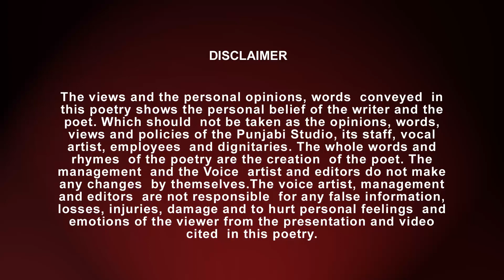ਕਿਸਾਨ ਬਚਾਈਏ - ਡਾ. ਸਵਰਨਜੀਤ ਸਿੰਘ ਨਾਨਕਸਰ ਸੌੜੀਆਂ || (ਕਲਮਾਂ ਦੇ ਸਿਰਨਾਵੇਂ #173)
Program : ਕਲਮਾਂ ਦੇ ਸਿਰਨਾਵੇਂ  173
Poem :       ਕਿਸਾਨ ਬਚਾਈਏ
Writer :       ਡਾ. ਸਵਰਨਜੀਤ ਸਿੰਘ ਨਾਨਕਸਰ ਸੌੜੀਆਂ (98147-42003)
Vocal  :      Arsh Kaler